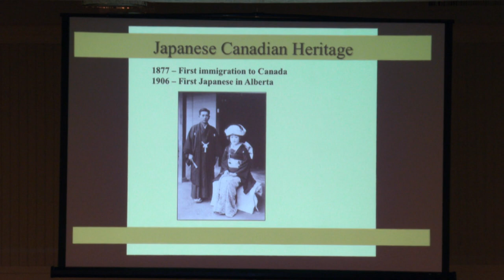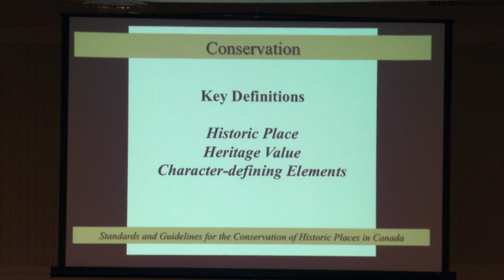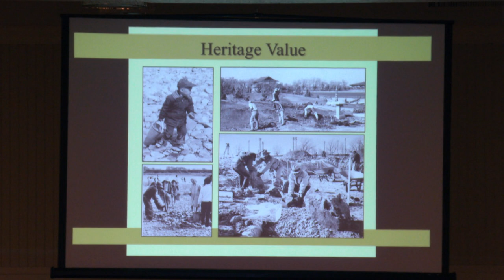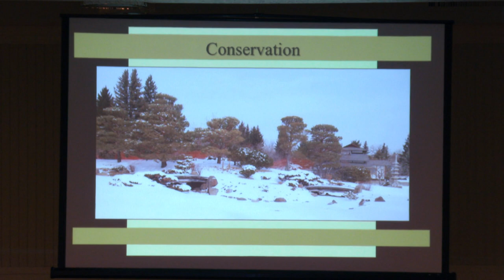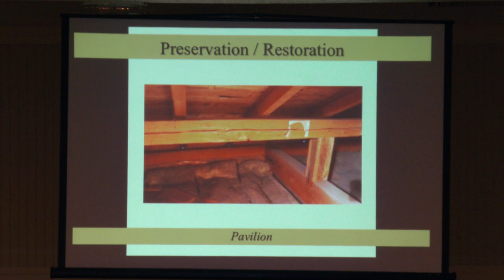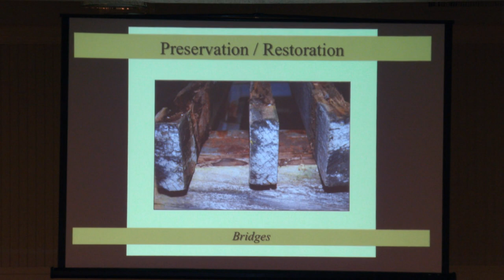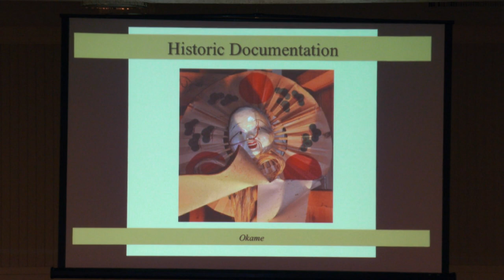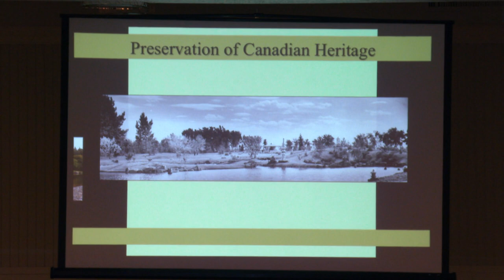NAJGA Regional Conference - Robert Hirano & Wes Hironaka Presentation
September 2016 Nikka Yuko Japanese Garden hosted the North American Japanese Garden Association Regional Conference, titled, The Adaptability of Japanese Gardens: "Lessons Learned on the Canadian Prairies".

This portion features a presentation by Robert Hirano and Wes Hironaka